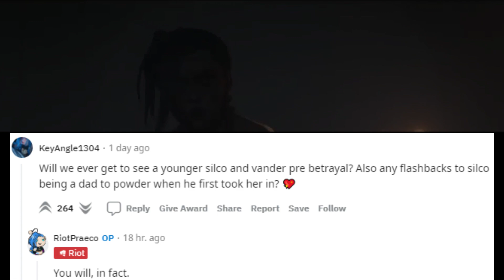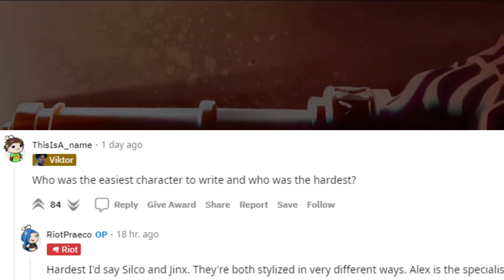ARCANE SEASON 2 DATE CONFIRMED?! | RIOT ANSWERED ARCANE 2 QUESTIONS | LEAGUE OF LEGENDS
thumbnail artist: @KUROOObunbun/twitter

Arcane Season 2 is on its way, and the show’s creators are teasing some small details for fans ahead of its hyped release. It’s not much, but the crumbs are enough sustenance for now as the conflict in Piltover and Zaun reaches a fever pitch.

Arcane fundamentally altered animation and League of Legends. For its first season, which delves into the stories of Jinx (Powder), Vi, Caitlyn, Jayce, and countless others in Runeterra, the popular TV show based on the game has received numerous awards.

Right before the last episodes of the first run were released, Riot wasted no time in announcing Season 2. The highly anticipated show is now in production, but showrunners Christian 'Praeco' Linke and Alex Yee have already begun to lay the groundwork for what to expect.

There are many more cliffhangers to come if you thought the Season 1 finale was tense. Linke and Yee respectively suggested the phrases "conflict" and "rubicon" to sum up what Season 2 will bring.

It's not like Jinx's ultimate deed, performed to Sting's What Could Have Been, fell short of those expectations. But there will be another threshold crossed, and for many of the show's cherished characters, that could spell disaster.

Other minor details will probably come into play as well. Arcane is a program about magic, so it makes sense that there will be references to magic, but there may also be more information about Jayce's past and how he was saved by the enigmatic wizard. Riot also promised a flashback scene focusing on the difficult bond between Silco, Vander, and Powder.

And sure, there will probably be more sex scenes beyond the first season's single instance. Although neither Yee nor Linke have acknowledged anything, there may be more sparks in that area given how much the public adores Caitlyn and Vi's romance. However, they made an effort to remain ambiguous.

Article: Dexerto